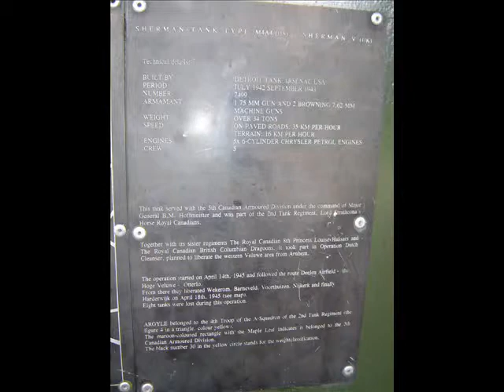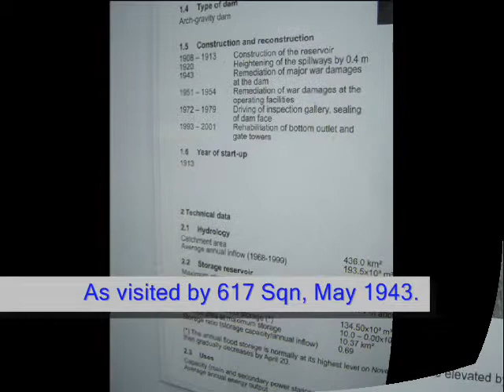Austria trip 2006 - First day's ride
From Rotterdam, Netherlands, via Arnhem, Nijmegen, Rhine valley, Duseldorf, Wuppertal, Mohnesee, to Warstein in Sauerland